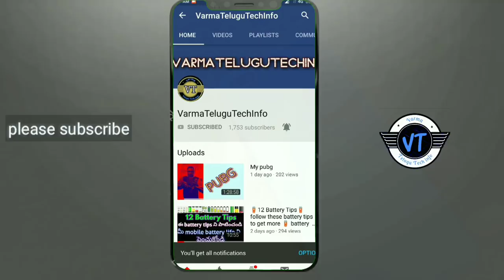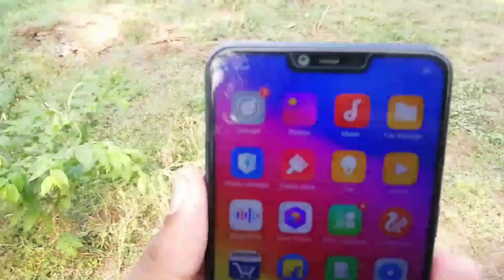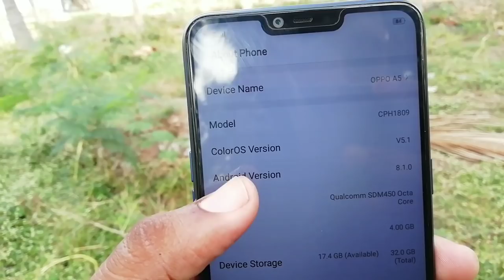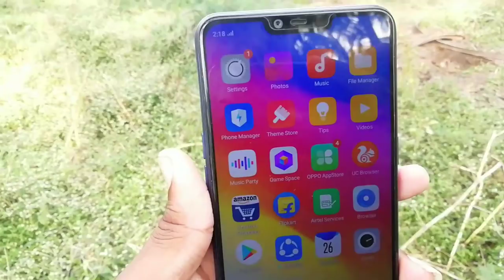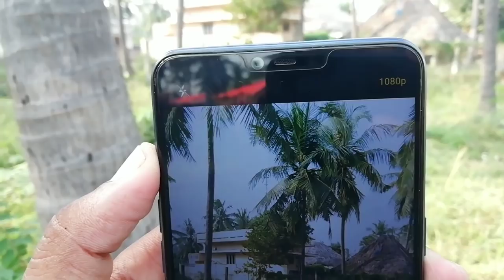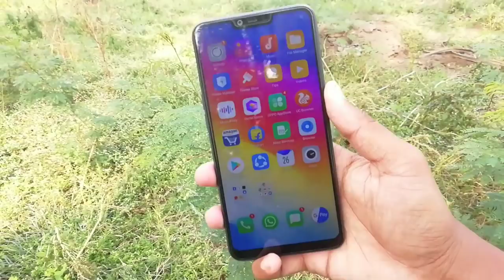OPPO A5 hands-on review in llTelugull#varmatelugutechinfo#🔥🔥🔥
OPPO A5 (Diamond Blue, 32 GB)

OPPO A5 (Diamond Red, 32 GB)